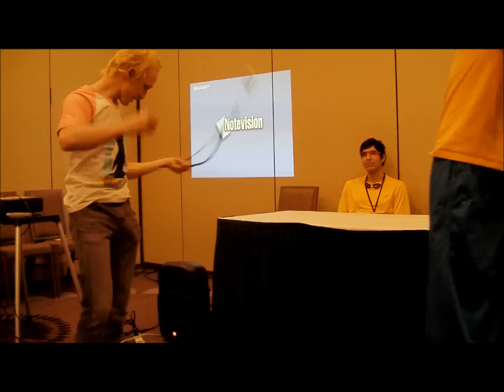Kawa Kon 2014 - Meet the Iwatobi Swim Team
I lost the first part of the panel because my camera malfunctioned but I did get the majority of it.